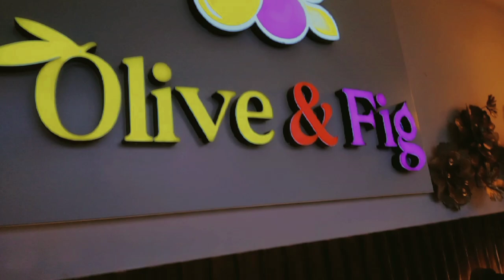DUBAI OF DOHAR Olive & Fig Restaurant. Olive & Fig! DN VLOG 2M! দোহার এখন ডুবাই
X RAKIB HASAN

ভিডিওর কেডিট সমপ্রাণ তার

আসল ভিডিও তার- DN VLOG 2M

NON COPRIT MUSIC
LAVEU OLL ♥♥→→

CAMIG SOON NEXT VIDEO ♥️♥️♥️

LABL UP❤️❤️❤️❤️❤️

Eᴀᴅᴇᴛᴏʀ + Cᴀᴍᴀʀᴀ Mᴀɴ : Rᴀᴋɪʙ Hᴀsᴀɴ
  Aᴅᴇᴇs . Nᴜʀᴘᴏʀ .Dᴏʜᴀʀ .Dʜᴀᴋᴀ

Vɪᴅᴇᴏ ᴄʀᴀᴅᴇᴛ Editor.
Nᴇᴍᴇ.Rᴀᴋɪʙ Hᴀsᴀɴ
Nᴇᴍᴇ.Aᴋᴀɴᴛᴏ
Nᴇᴍᴇ.Eᴍʀᴀɴ
Nᴇᴍᴇ.Lᴀʙɪʙ